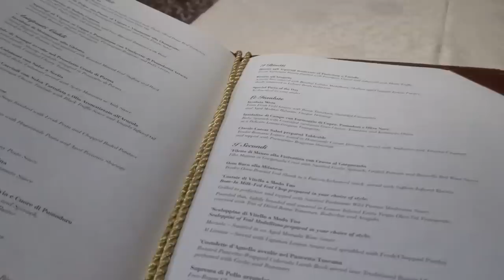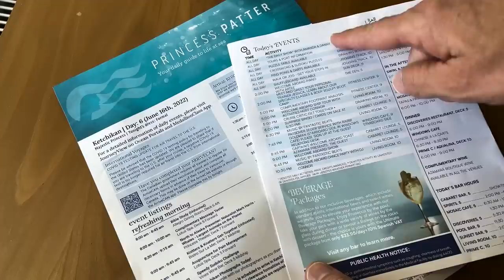Small Ship Cruise Line Cruising Wasn’t What I Expected. Here's Why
I look at the reality of cruising on smaller ship lines versus the many misconceptions and things I was warned about by other cruisers about them. I discuss what I found to be the at the 5 upsides and the 5 downsides of small ship cruise line cruising

00:00 Start
00:40 What is a "small cruise ship" ?
01:20 Upside: Service
02:15 Upside: Getting Around
03:05 Upside: Kids
03:35 Upside: Lines
04:20 Places
05:52 Downside: Nickle & Diming
06:15 Downside: Food
07:13 Downside: Motion
08:03 Downside: Passengers
08:55 Downside: Choice